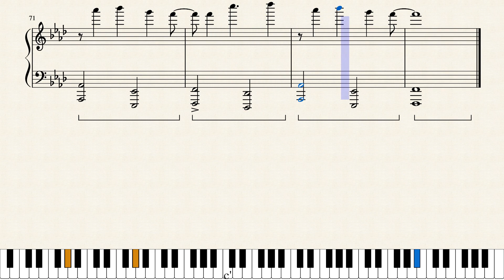#84 – Imagine Dragons – Bleeding Out (Piano Cover)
I love this song.  I just love it.  The common consensus on the internet seems to be in my favor.
Again, I think a lot of it's the key.  This is one of those songs that I feel like I'd have a very different opinion of if it were in a different key.  F minor just agrees with me, I guess.
The next song will be Friction by Imagine Dragons.